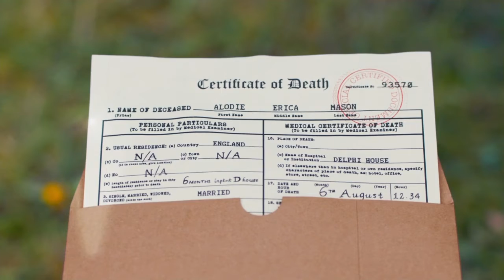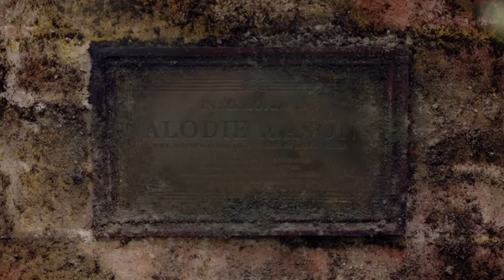Erica THEY ARE MAKING ME CRAZY!!!!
It has been really good of a game